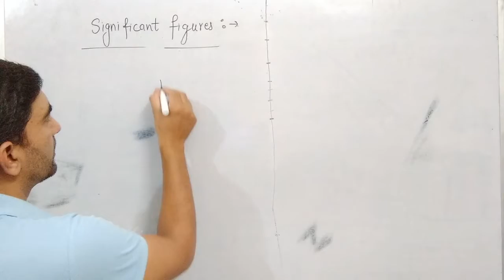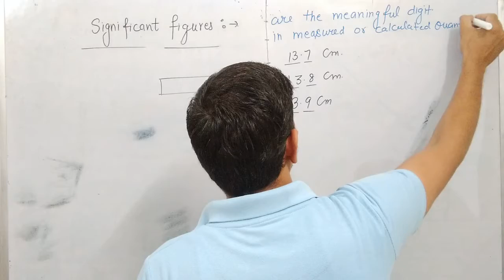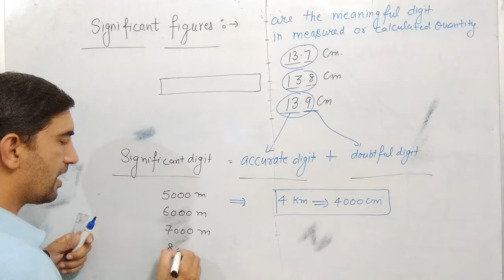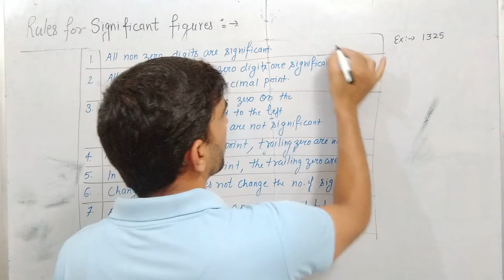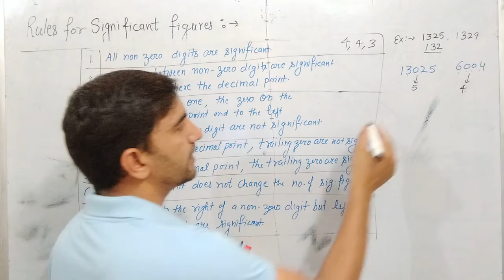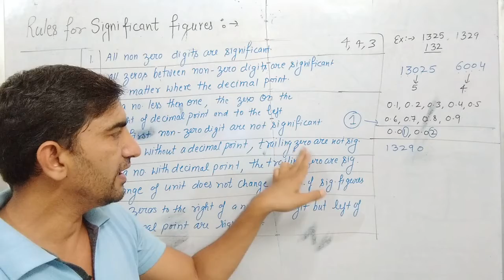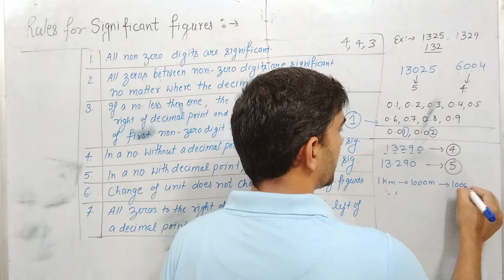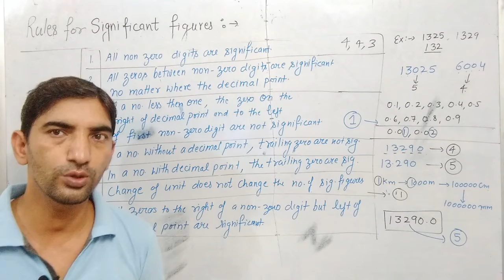│class 11th significant figures │class xi significant figures│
in both language  hindi and english
class xi significant figures
class 11th significant figures
class xi significant digit
class 11th significant digit
class 11th rules of significant figures
class xi rules of significant digit
class 11th rules of significant digit